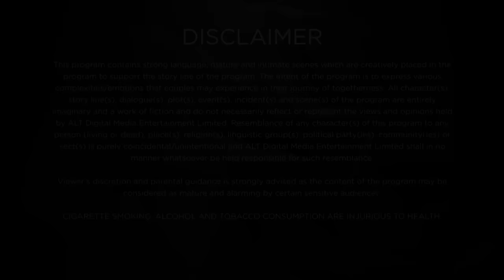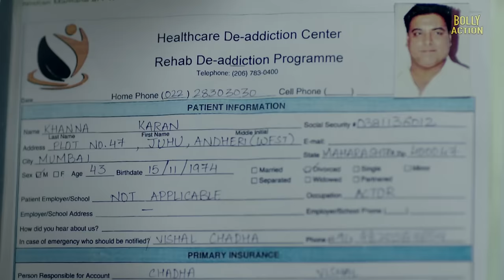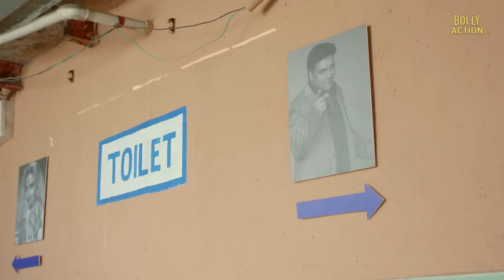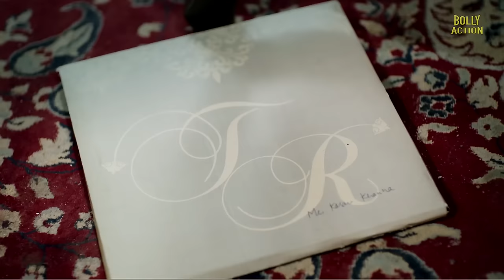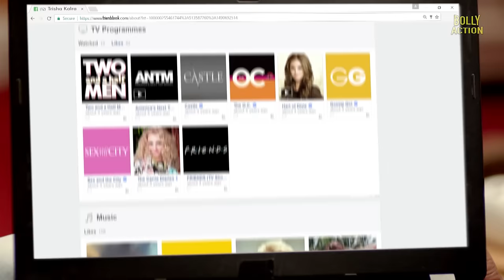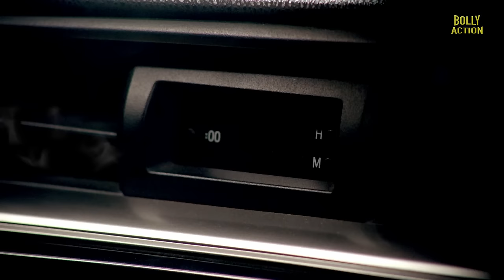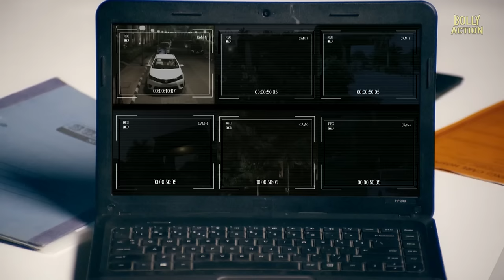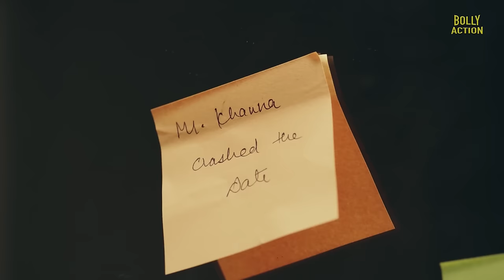Karrle Tu Bhi Mohabbat | Hindi Full Movie | Ram Kapoor, Sakshi Tanwar | Hindi Movie 2024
A businessmen tries to woo his pretty counsellor by flaunting his superstardom and cliched moves. Their lives are never the same after they attend his estranged daughter's wedding.

Film - Karrle Tu Bhi Mohabbat
Starcast - Ram Kapoor, Sakshi Tanwar, Sweta Kawatra, Kavi Shastri
Director - Muzammil Desai